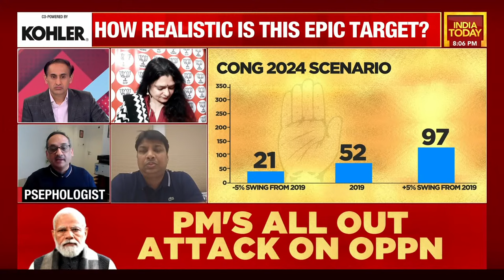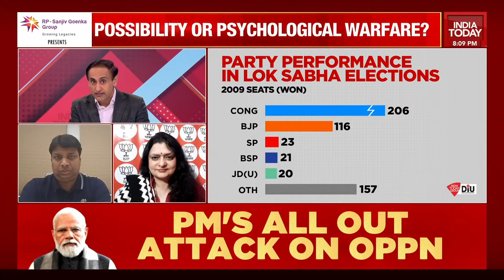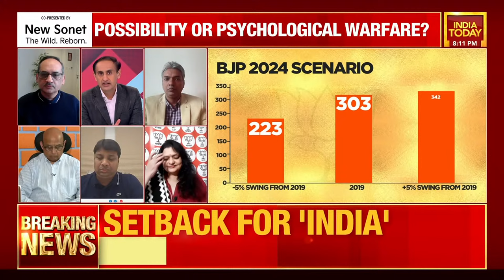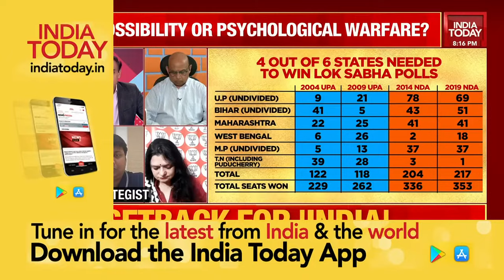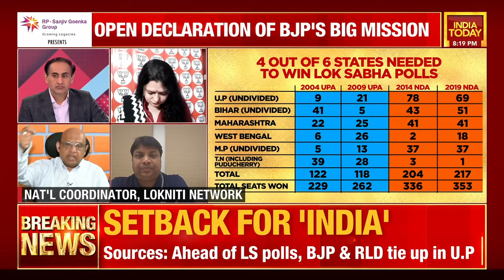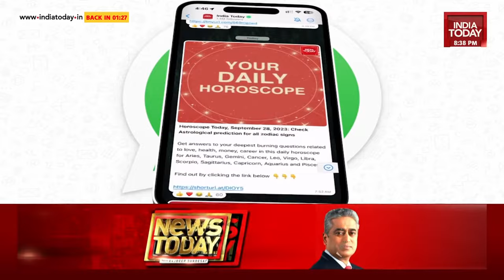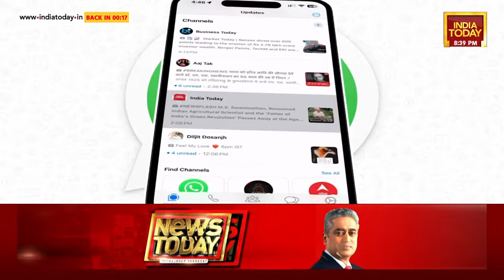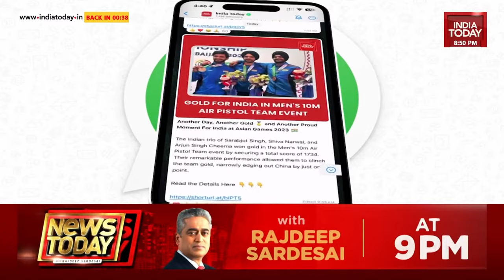Newstrack With Rahul Kanwal LIVE: PM Modi Sets Massive 370 Target For BJP | PM Modi On 2024 Polls